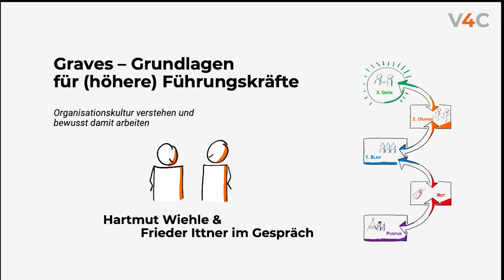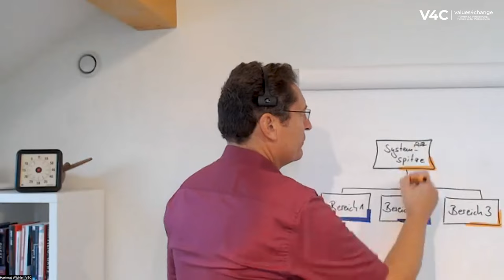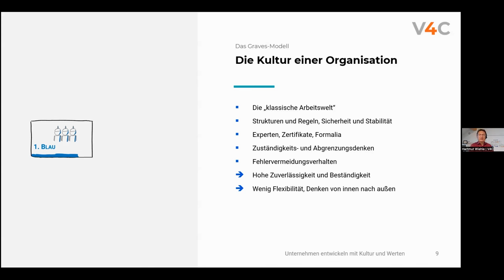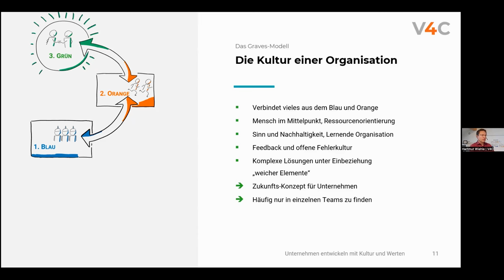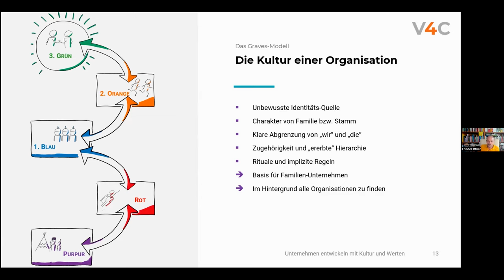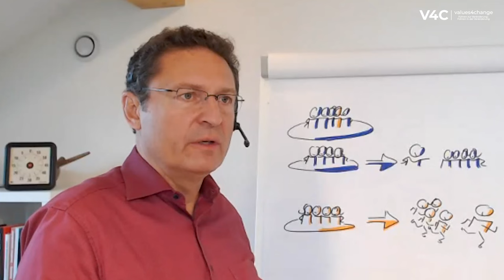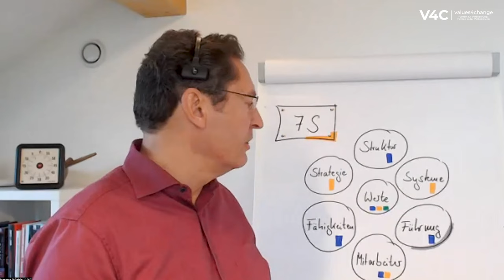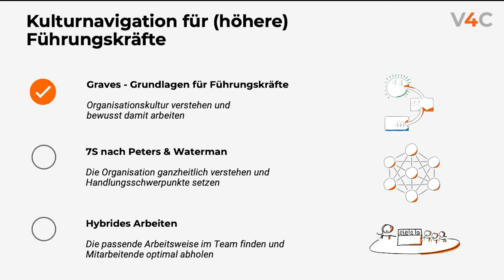Graves - Grundlagen für (höhere) Führungskräfte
Für Führungskräfte wird es immer wichtiger aktuelle Situationen zu verstehen,  Orientierung  zu schaffen, optimal zu Kommunizieren und die richtigen Impulse zu setzen... und natürlich "die Menschen im Change mitzunehmen". Dabei hilft das Stufenmodell von Graves - seit über 40 Jahren.

In diesem Video übersetzen wir die zentralen Botschaften in den Alltag (höherer) Führungskräfte und geben Anregungen, wie aktuelle Herausforderungen noch besser gemeistert werden können. Zentral dabei: Unterschiedliche Teilkulturen und Teamausprägungen besser verstehen und gezielt agieren.

Kapitel
00:00 Begrüßung & Rahmung
00:58 Vorstellung Hartmut Wiehle,
02:32 Agenda & Stärken von GRAVES (Ansatz)
05:34 Konkrete Mehrwert von GRAVES für Führungskräfte
10:14 „Graves in an Nutshell“ (Theorie) am Beispiel erklärt
12:35 Blaue Stufe
14:46 Orange Stufe
19:17 Grüne Stufe
24:07 Rote Stufe
25:17 Purpur Stufe
28:00     .
28:34 Anwendungsbeispiel GRAVES aus Vorstandsperspektive, Interaktion mit Blau & Orange
33:00 Umgang mit gemischten Teams und Orangen „Highperformern“
35:58 Verhältnis der Kulturen untereinander (Konfliktpotentiale)
37:34 Gestaltung von Schnittstellen
38:48 Konkret: Wie gehe ich mit „den Orangen um“?
40:14 7S - Blau nach Orange. Erstimpuls für das Führungssystem
43:02 Fazit
45:44 Ausblick und weitere Vertiefungsangebote
46:50 3 Impulse um ins Tun zu kommen